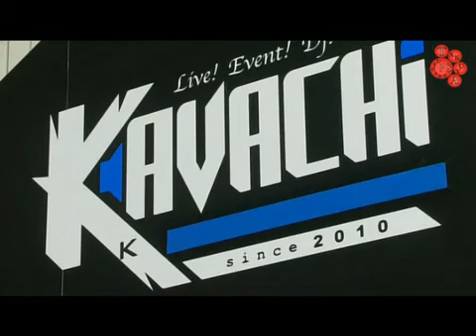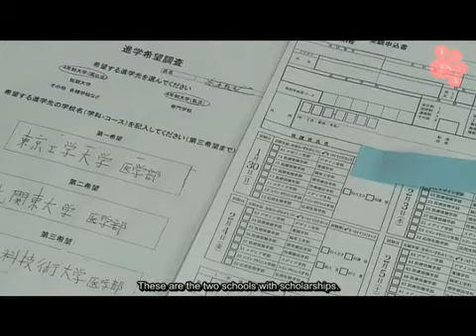Sign Episode 2 Part 2 3) [English subbed] YouTube